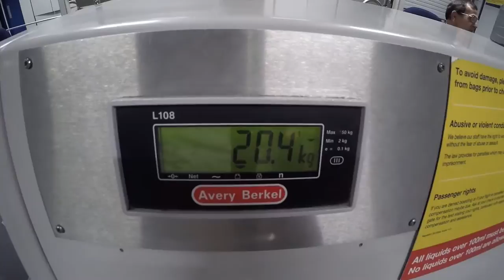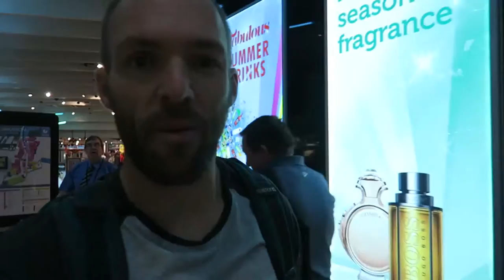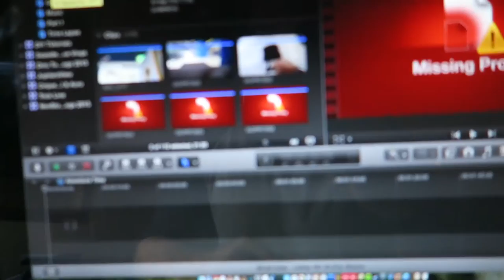The Start Of A New Journey - Video Blog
The Start Of A New Journey

Hey guys so after taking a bit of time off from the Vlogs, im getting back on it. Im heading on a 3 week Adventure of a life time to perform in an incredible show with a fellow Dino Suit guy.

The next 3 weeks are going to be unreal and i want to share with you my journey.

Today i traveled from Manchester England to some where in North Africa.

Gadgets Used:
Canon G7X ( Shot in 60fps - 1080p ) / Gopro Hero 4 Black Edition & Sometimes Canon 650D Oh also my DJI Phantom 2 Vision Plus for aerial shots.